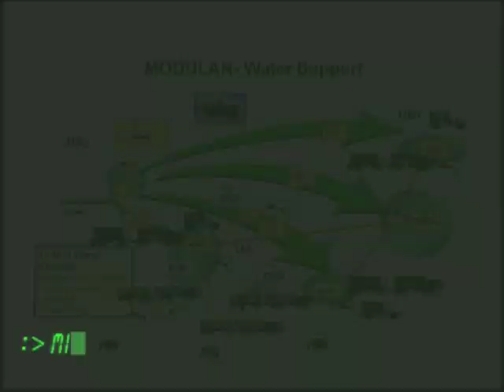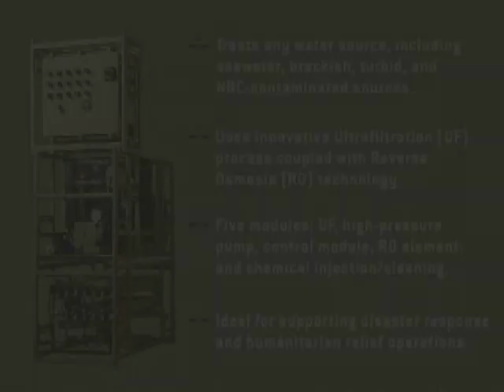MECO Lightweight Water Purifier UPDATED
LIGHTWEIGHT MOBILE WATER TREATMENT UNITS FOR THE US ARMED FORCES